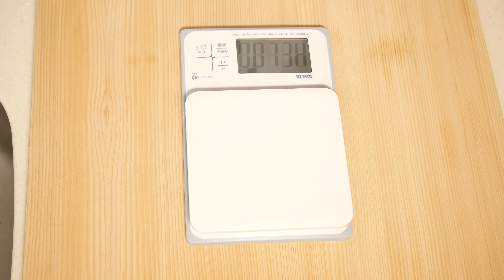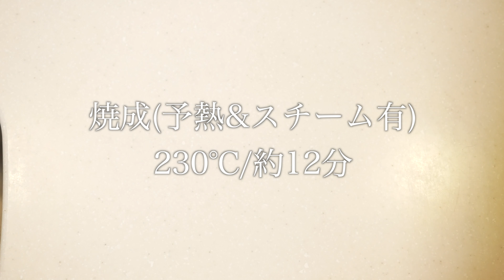[一緒に作る製パン動画]「捏ねない生地」で作る愛溢れるチョコパンの作り方(187)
ベーカーズチャンネルの内橋です。

愛をパンに乗せ大切な人に贈りませんか？
世の中が「愛」で満たされますように。

※この動画は工程を省いておりませんので確認しながら一緒に作ることができます。

〜レシピ〜
フランセーズ(準強力粉) 150g
ココア 20g
塩 3g
赤サフ(インスタントドライイースト) 0.4g
浄水(ぬるま湯) 110g(気温によって温度を調節してください)

〜次回の生放送の予定〜

〜よく拝見させていただいているYouTuberさん〜
Peaceful Cuisineさん　EMOJOIE CUISINEさん　はるあんさん　クリスの部屋さん　Bilingirl Chikaさん　瀬戸弘司さん　スーツさん　Rupa senseiさん

〜普段使用している食材(amazonアソシエイト)〜
・特宝笠(薄力粉)←サク味があり美味しい。
・春よ恋(強力粉)←北海道産小麦粉。
・きび砂糖←沖縄さんのきび砂糖。
・ベーキングパウダー←オーソドックスな商品。

〜普段使用している使用機材(amazonアソシエイト)〜
・キッチンエイド(卓上ミキサー)←とても便利。
・1.5斤型(食パン型)←1.5斤は美しい!!
・石窯ドーム(東芝)←オーブンはやっぱり東芝!?
・DMC-G8(パナソニック)←素敵なカメラ。
・HIフライパン(アイリスオーヤマ)←コスパ良いよ。
・微量測り(タニタ/スケール)←見やすいよ。
・SLIK F740